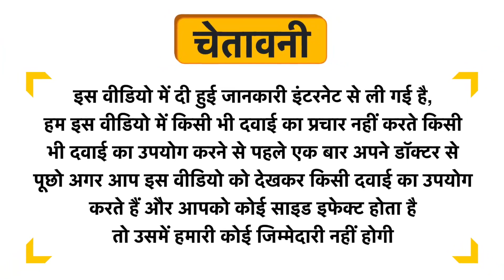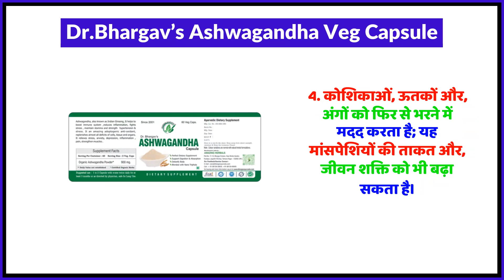Dr.Bhargav’s Ashwagandha Veg Capsule Uses in Hindi | Side Effects | Review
Dr.Bhargav’s Ashwagandha Veg Capsule Uses in Hindi | Benefits | Side Effects | Dose